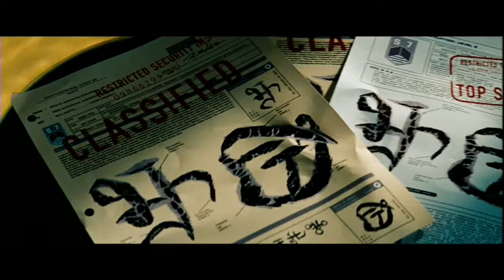tell me what these symbols are/Transformers revenge of the fallen